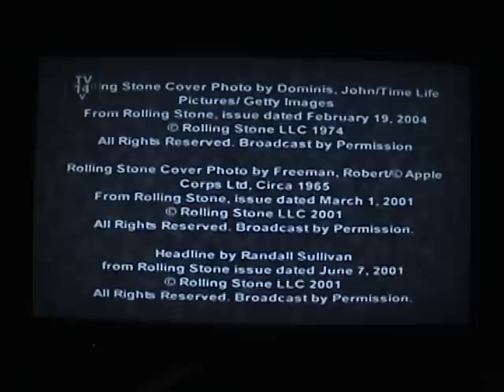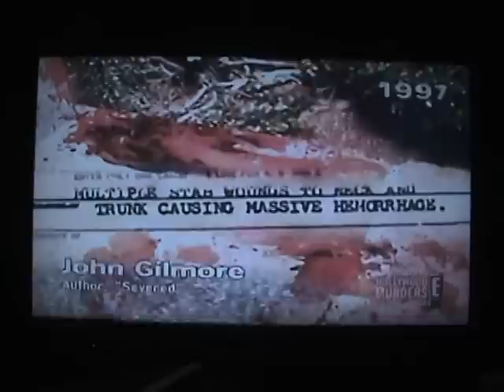The 20 Most Horrifying Hollywood Murders Part 20 ENHANCED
The Enhanced Version Of The 20 Most Horrifying Hollywood Murders